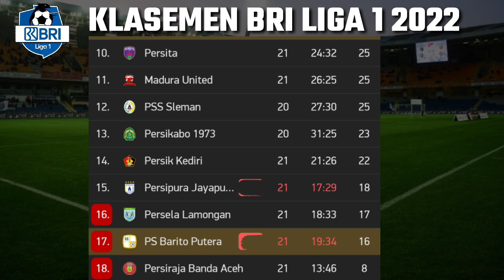Barito putra vs PSM makasar - Hasil Liga 1 Indonesia 2022 Hari ini - Klasemen liga 1 2022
Jadwal liga 1 pekan ke 20 2022
Persiraja Banda Aceh vs Persela Lamongan
Pukul 20.30 WIB
Persita Tangerang vs Persija Jakarta

Jumat (28/1/2022)
Pukul 15.15 WIB
Persik Kediri vs Bhayangkara FC
Pukul 18.15 WIB
Madura United vs PSIS Semarang
Barito putra vs PSM makasar